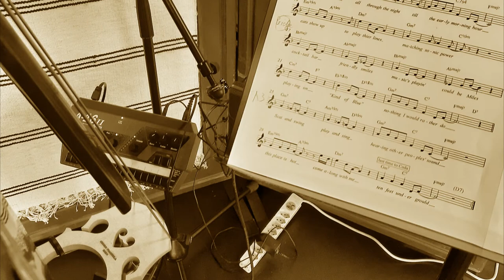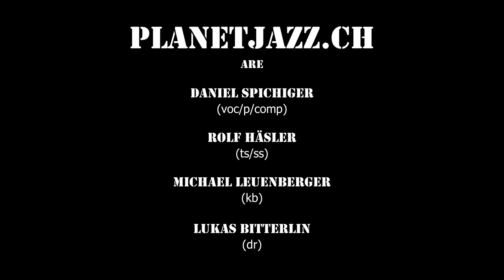Planetjazz.ch @ Studio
Recording Session May 2021 @ Haus der Musik, Interlaken (CH).

Planetjazz.ch are:

Daniel Spichiger:           p/voc/comp
Rolf Häsler:                    ts/ss
Michael Leuenberger:  kb
Lukas Bitterlin:              dr